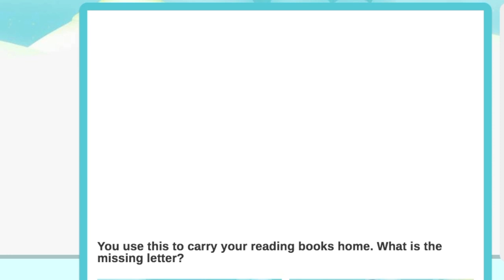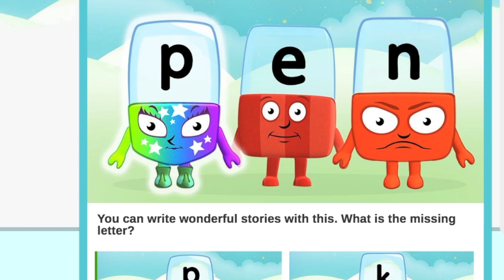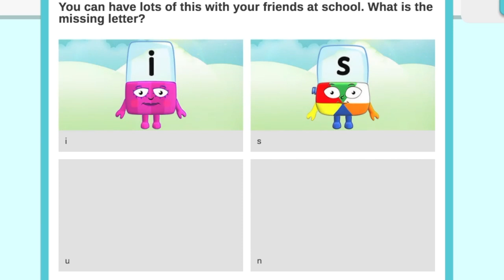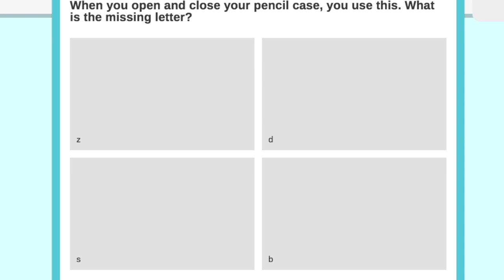Alphablocks Alphabet Song ABC Songs Alphabet Cartoon For Kids Alphablocks for Kids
Watch as we play with Alphablocks! Fun easy way to learn the alphabet with the Alphablocks alphabet song for kids. Fun phonics for kids! Enjoy

We are playing Alphablocks downloaded from Apple iOS app store